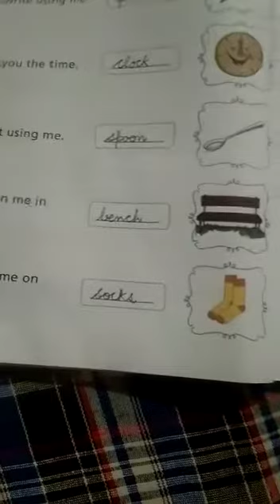Grade 1st (English) Chapter 6 (part-2) Grammar